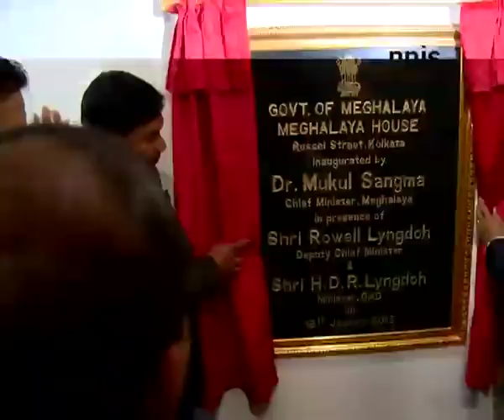Mukul Sangma, Meghalaya Chief Minister